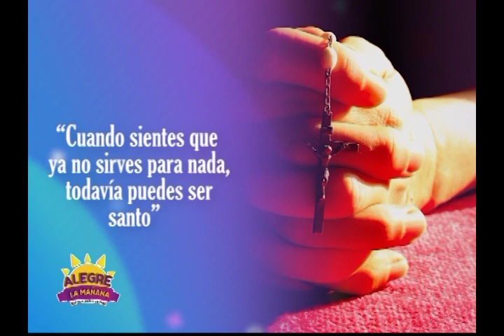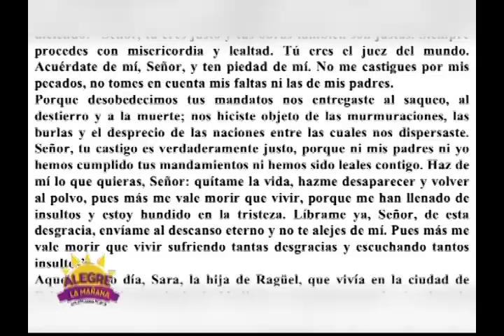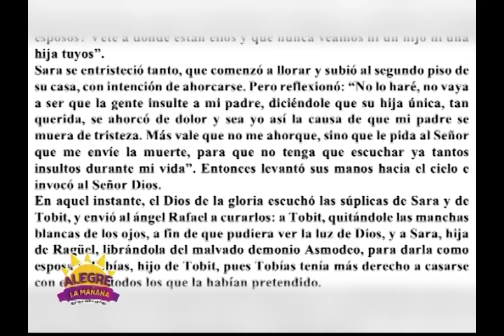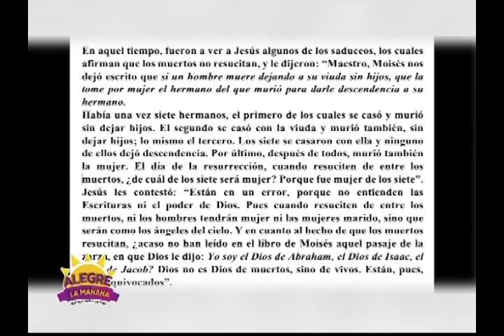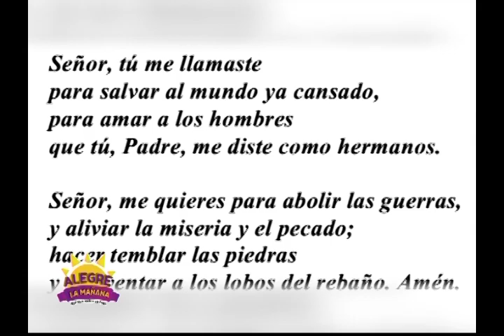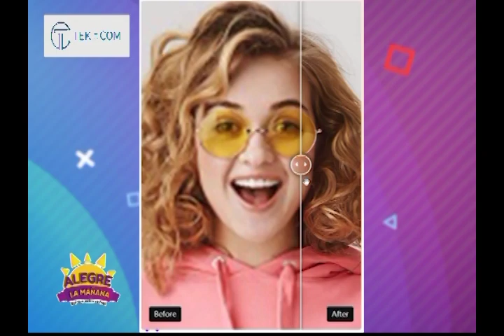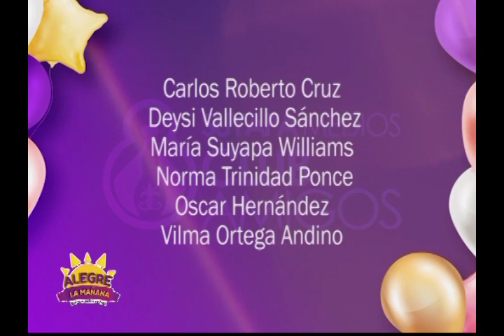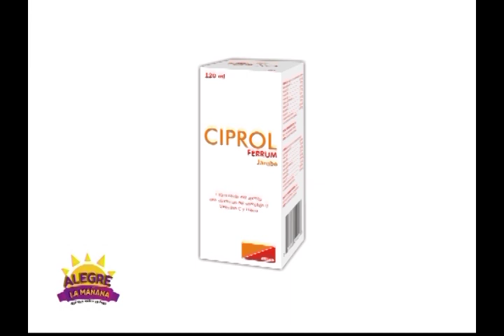REVISTA ALEGRE LA MAÑANA 07 DE JUNIO 2023